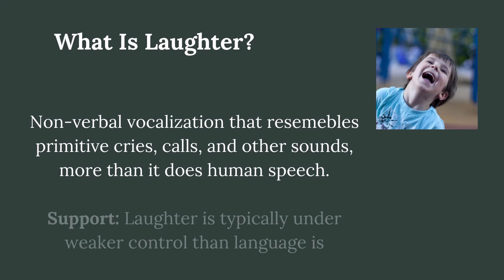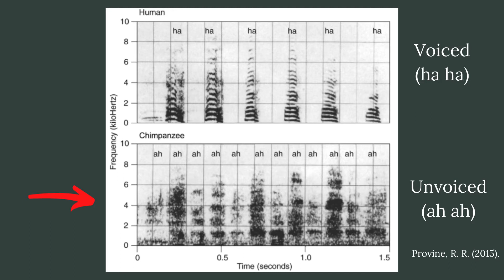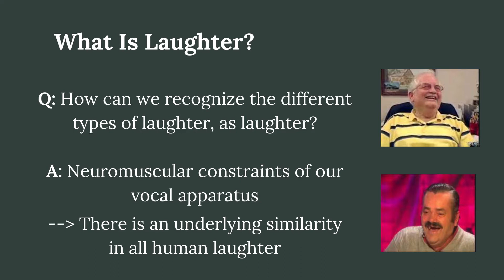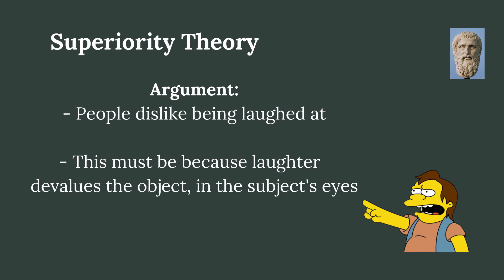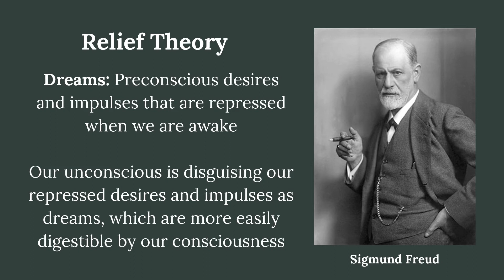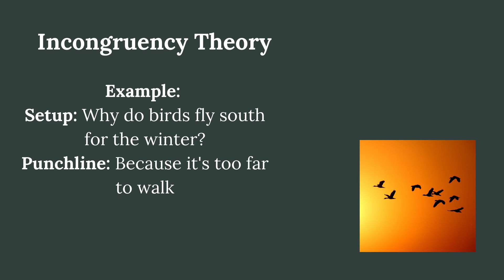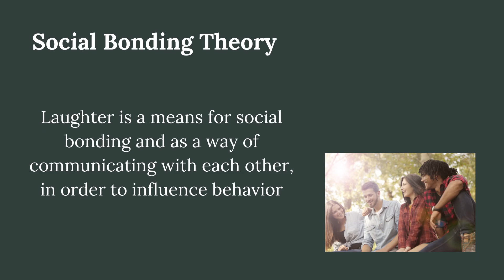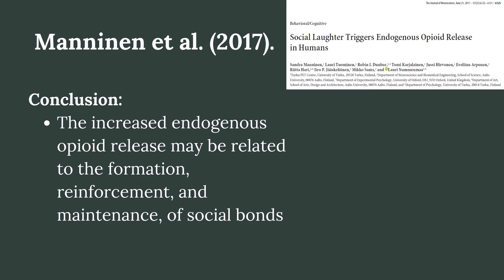Why Do We Laugh? - The Psychology of Laughter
In this video, we discuss the psychology behind laughter. We discuss what laughter is, and we delineate several different theories on why we laugh. As there is a lot to know about laughter, this video serves merely as an overview and introduction to those interested in learning about why we as humans engage in the behavior of laughter.